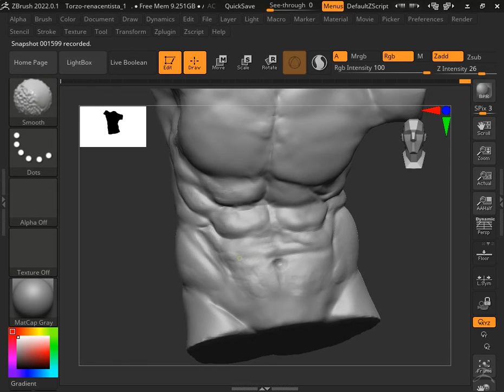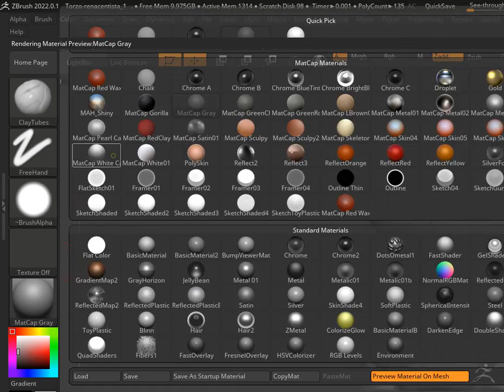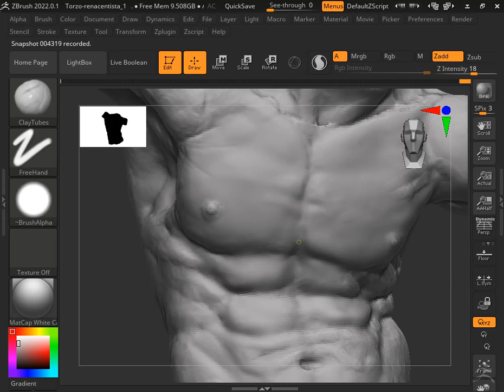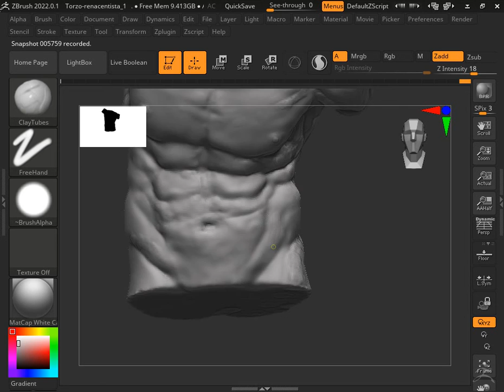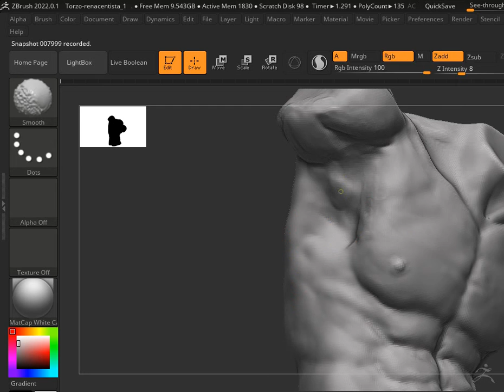escultura de Torso renacentista timeplase- Zbrush sculpt-parte 2